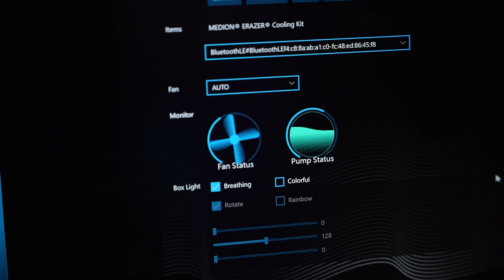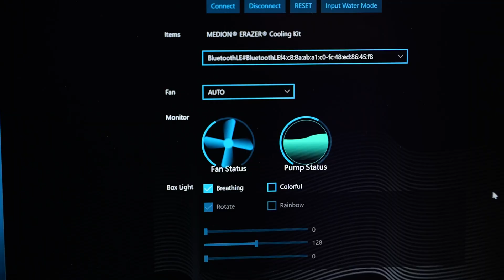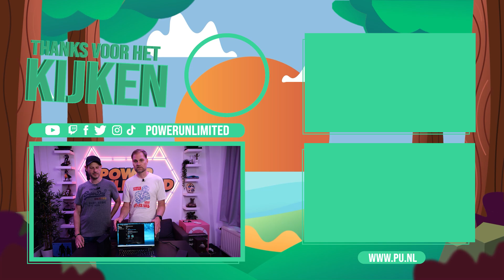Een RTX 4090 laptop met waterkoeling?! - Erazer Beast X40 Review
Als je denkt dat we de vetste laptops al gehad hebben op dit kanaal heb je het mis, want DIT is wellicht de grootste kanshebber op de dikste laptop van het jaar! Niet alleen qua specificaties komt deze Erazer verrassend uit de hoek, maar ook de extra features zijn op zijn minst interessant te noemen!

Hoofdredacteur PU Magazine: Wouter Brugge
Video Producer: Enno de Graaf
Account Manager: Michiel Kramer
Freelance Editor: Luuk Hijne
Video Stagiaires: Mitch Comis & Fynn Blommaert
Redactie Stagiaires: Berend van der Valk, Javier Pereira & Thomas Bunink